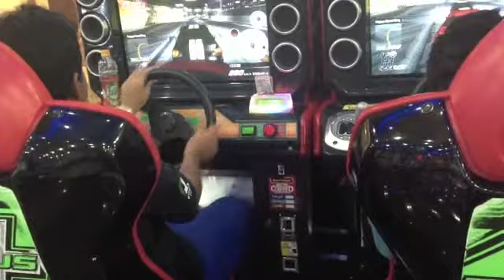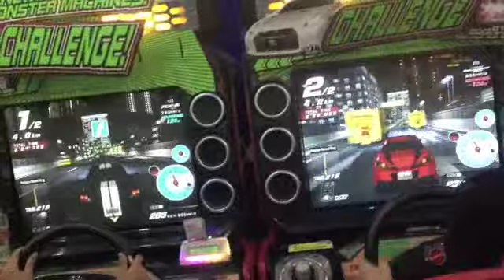[WMMT3DX+] vs Battle at Nagoya (Alif vs Ikhsan)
SL- Community fun race.

iAlifAR's twitter n instagram: @iAlifAR
Ikhsan"s twitter n instagram: @ikhsanalwi